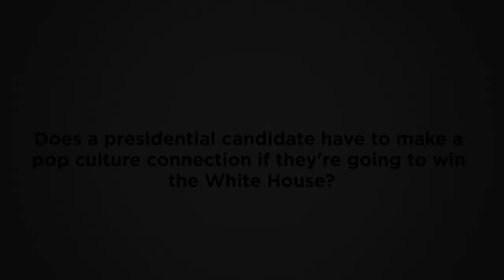IOPTV: Dr. Tevi Troy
In celebration of his newly published book, What Jefferson Read, Ike Watched and Obama Tweeted: 200 Years of Popular Culture in the White House, the University of Chicago's Institute of Politics welcomed Dr. Tevi Troy for a public conversation about his book and his insights on presidential history. He spoke with the IOP about President Obama and his use of pop culture.